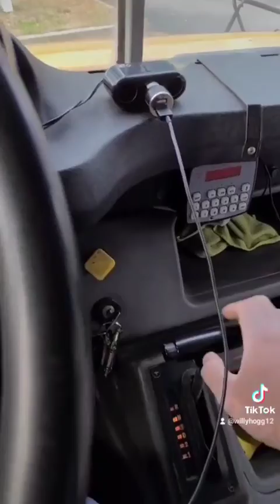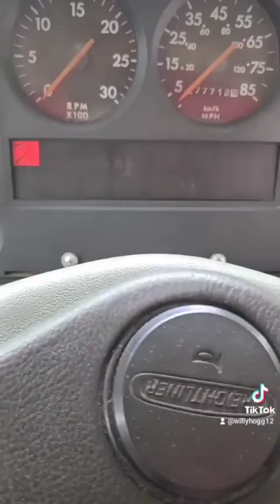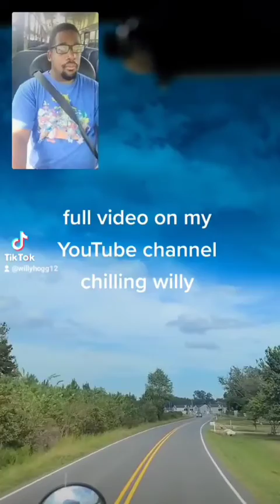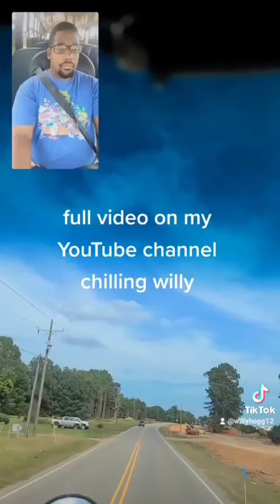school bus recap though the pass 3 years